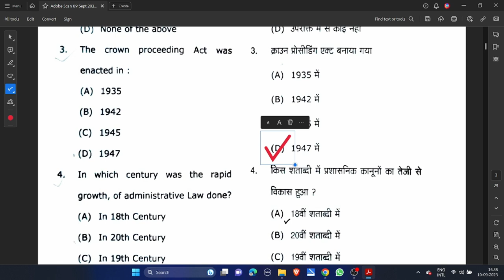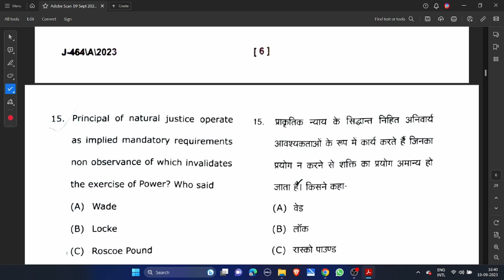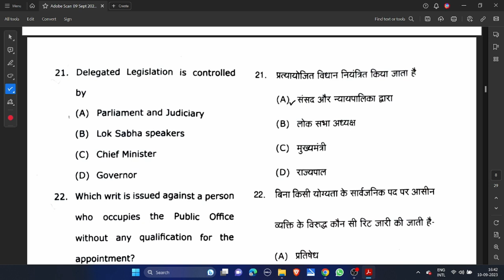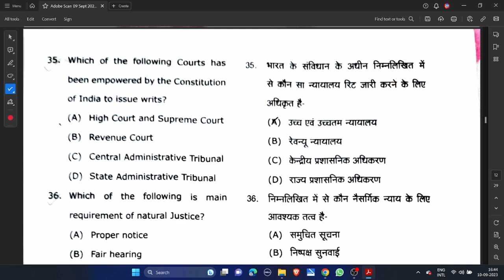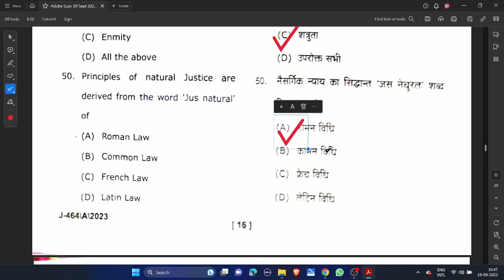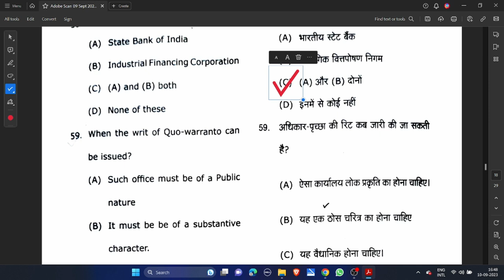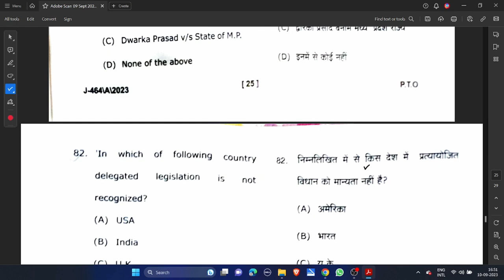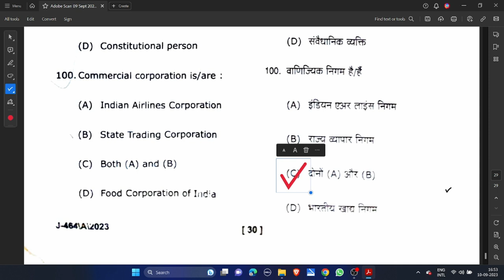B.A-LLB/ LLB 3RD YEAR ANSWER KEY ADMINISTRATIVE LAW EXAM PAPER SOLUTION SOLUTION dbrau #2023